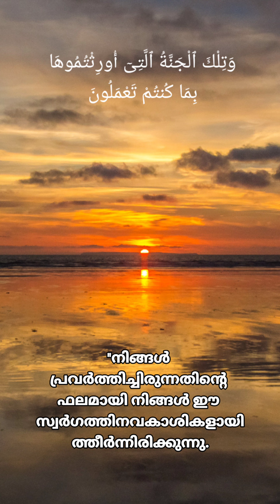ഈ സ്വര്‍ഗത്തിനവകാശികളായിത്തീര്‍ന്നിരിക്കുന്നു / You have become the inheritors of this paradise.